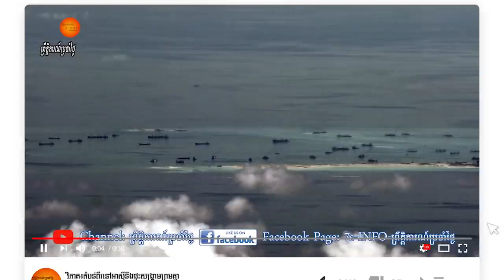មន្ដ្រីទូតអាមេរិក៖អាជ្ញាធរវេណេហ្សូអេឡាចាប់ពលរដ្ឋអាមេរិកធ្វើចំណាប់ខ្មាំង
ស្ថានភាពនៅក្នុងប្រទេសវេណេហ្សូអេឡា ងាយគ្រោះថ្នាក់ណាស់ នៅពេលនេះ សម្រាប់ ពលរដ្ឋសហរដ្ឋអាមេរិក ។ ប្រធានាធិបតី វេណេហ្សូអេឡា លោកនីកា​ឡាស់​ម៉ាឌូរ៉ូ បានកំពុងចាប់បង្ឃាំង ពលរដ្ឋអាមេរិកមិនអោយចាកចេញពី​ប្រទេស​នេះ ។